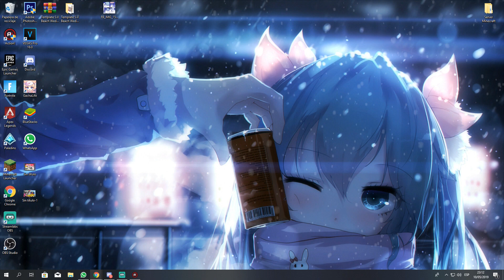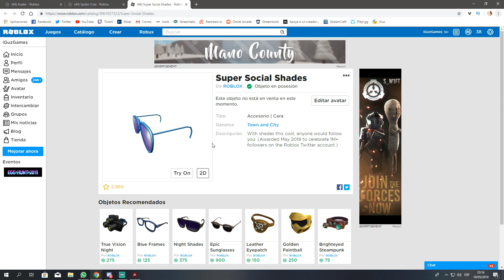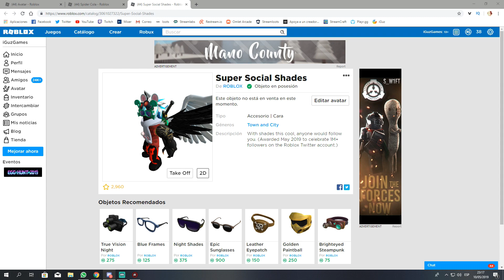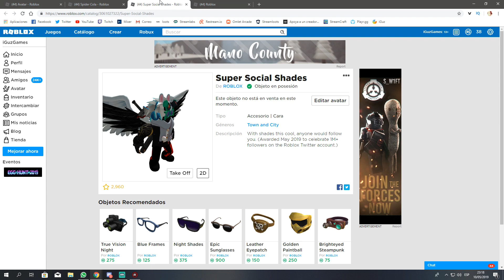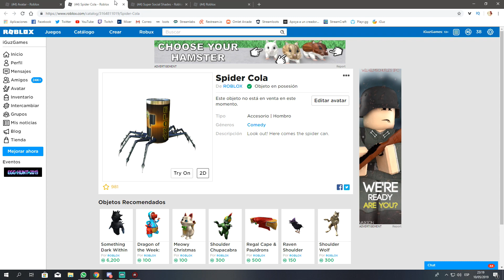NUEVOS ACCESORIOS EN ROBLOX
GAFAS: Super Social Shades = ROBLOXSTRONG
MASCOTA: Spider Cola = SPIDERCOLA